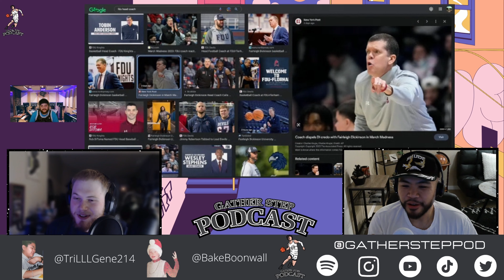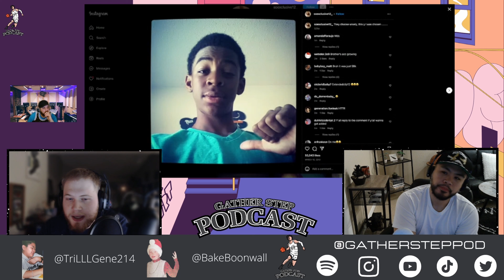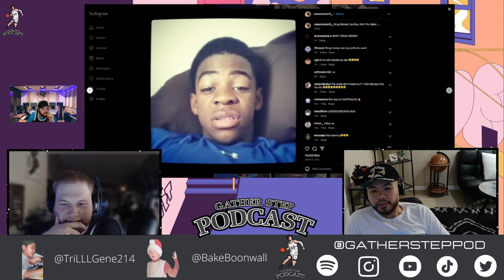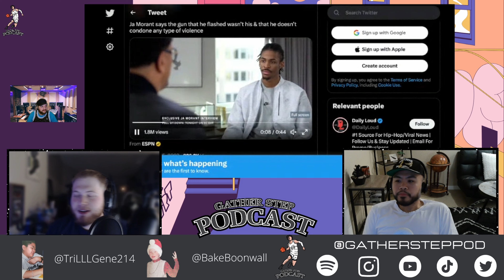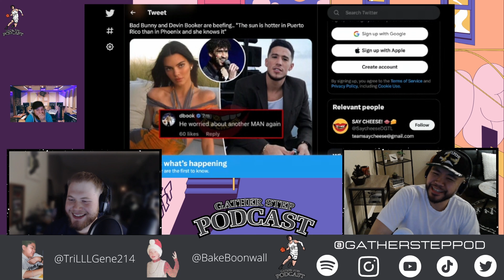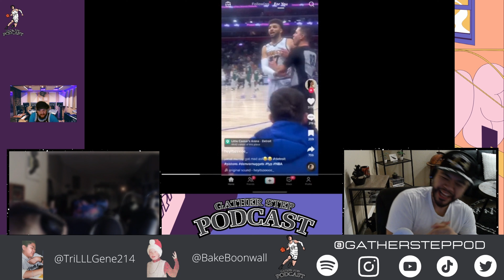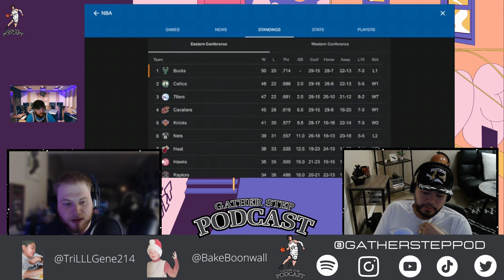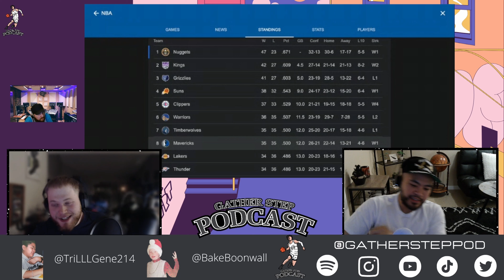EP 23: Ja Morant's 6th Grade Instagram Has Us Dead & DBook Is Scared of Bad Bunny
Live On Twitch/TikTok Every Friday 730PM
Pod Every Thursday 12AM
YouTube Up Every Saturday 12PM

Jordan 23 Episode with the fellas!

-March Madness Brackets 0:44
-How Many White Dudes On Purdue? 2:54
-FDU Coach Look Like Tyrion Lannister 3:41
-Ja's 6th Grade Instagram 7:30
-Ja & Jalen Rose Interview 19:19
-Carlos Boozer Painted Hair 20:02
-Bad Bunny Owns Devin Booker 27:31
-Khloe Kardashian is OJ Simpson's Daughter 30:17
-Dillon Brooks Pushes Cameraman 33:07
-Jamal Murray Gets Heckled 36:05
-Jokic MVP Snub? 47:20
-NBA Standing Prediction Update NBA Play-In Update 52:53

We are an unfiltered hoops comedy podcast, where we give our own opinion on all things hoops and we bet on hoops also.

Intro Music

Produced by Que
Beat by Que
Original Music by Que

Outro Music

Produced by CHXTR
Beat by CHXTR
Original Music by CHXTR